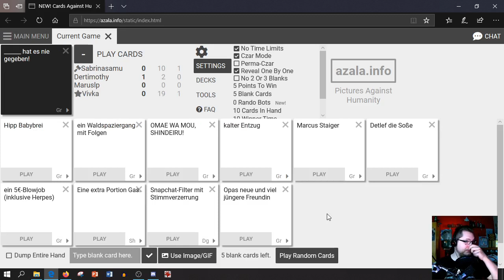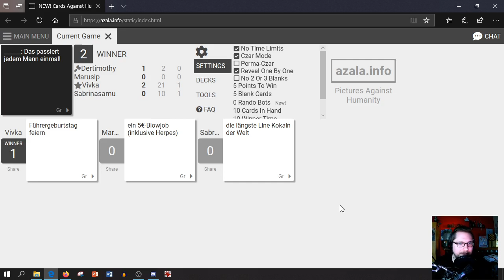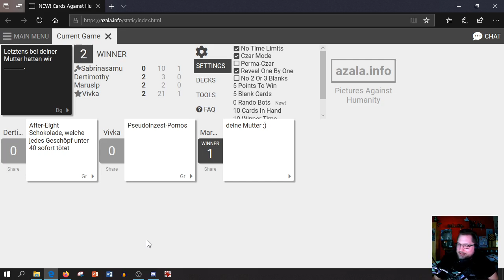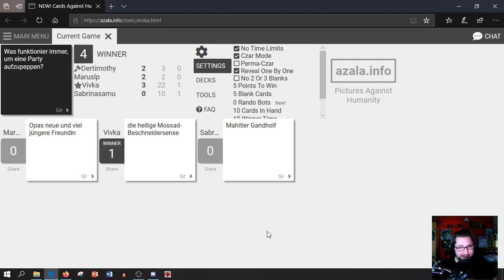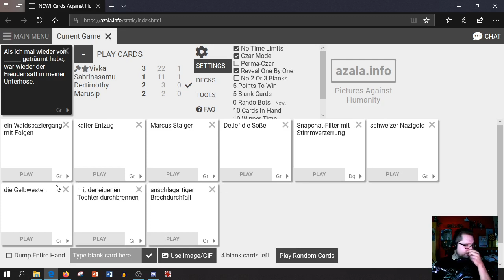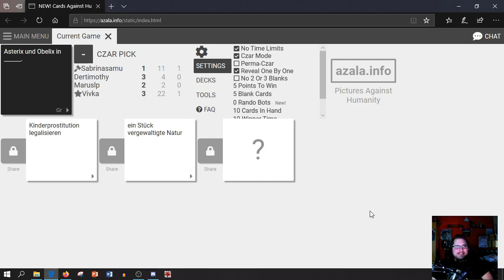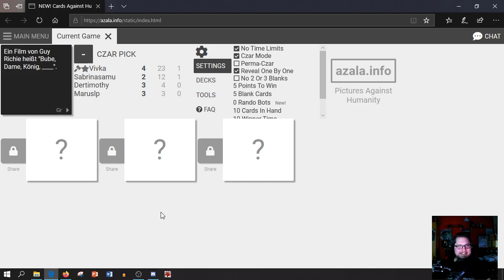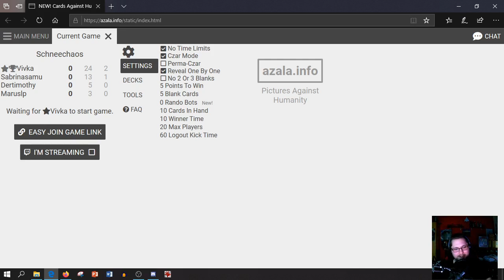CARDS AGAINST HUMANITY [Let’s Play] 001: Der neue Film von Asterix (FSK18)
Eigentlich ist man ein friedliebender, netter und höflicher Mensch, der keiner Seele etwas antun kann. Lammfromm und die Vorzeigeperson im Kirchenverein.
Aber manchmal würde man ja schon gerne mal unter die Gürtellinie gehen, oder? ;)

WICHTIG:
Ich nehme hier zum Spaß an der Freude auf. Das heißt, dass ich kein High-End Equipment habe, was auch manchmal an der Qualität der Aufnahmen zu sehen ist. Ich nutze nur das, was ich zur Verfügung habe. Wen das nicht stört und trotzdem Spaß an den Folgen hat, der ist hier herzlich willkommen. Alle Anderen seien freundlichst gebeten, sich doch andere Kanäle zu suchen, die ihrem Anspruch entsprechenden Content bieten. Danke :)